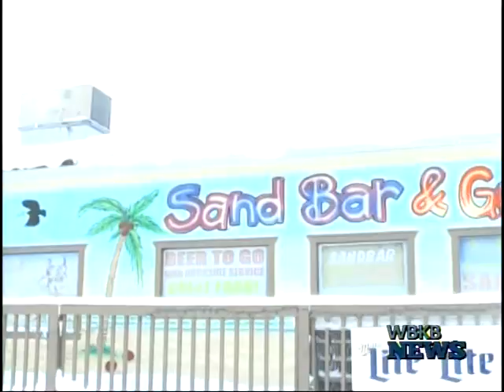1st Annual Snow Kite Skiing Festival